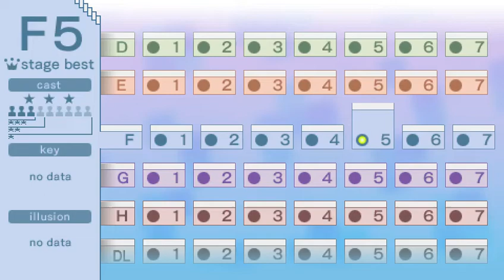Echoshift F5 key